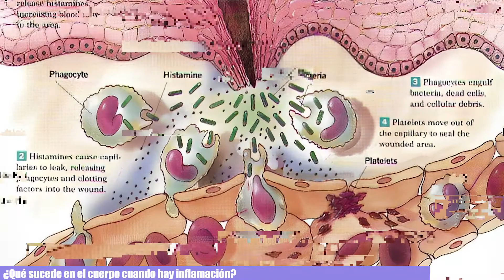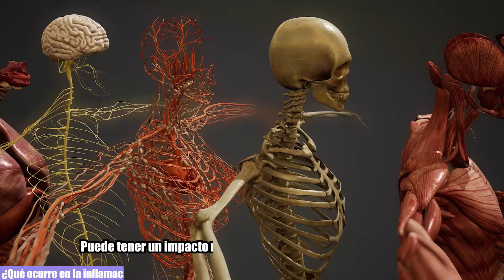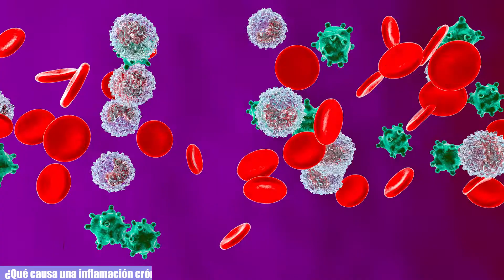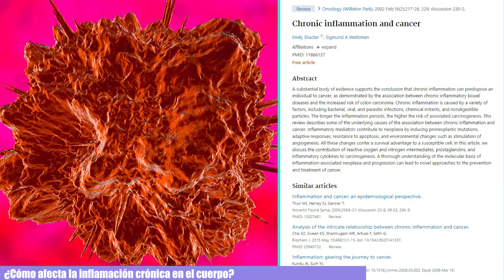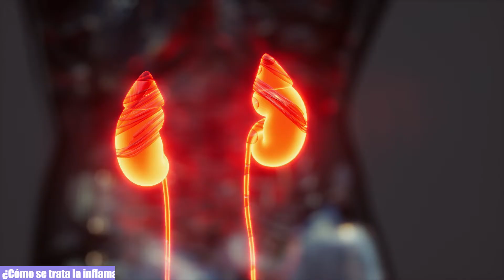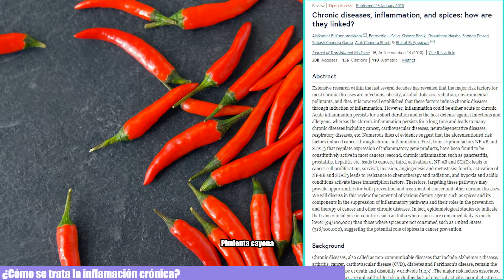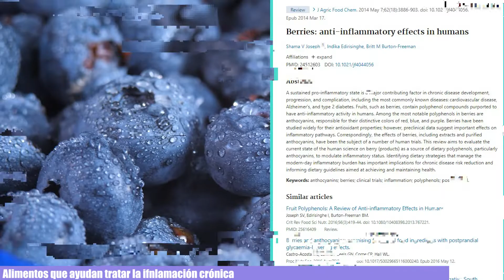Inflamación Crónica: ¿Cómo afecta a nuestro cuerpo y cómo tratarla?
La inflamación es un proceso normal frente a algo que puede dañar el cuerpo, el problema es cuando esta se vuelve crónica, pudiendo derivar en afecciones más graves. En este video te voy a explicar sobre la inflamación crónica y qué puedes hacer para tratarla.

Te invito a mi instagram y tiktok que entre ambos somos más de MEDIO MILLÓN DE SEGUIDORES. Ahí comparto día a día consejos para mejorar tu salud, investigación y sobretodo la mejor vibra para estar lo más sanos posibles.

Si quieres que toquemos algún tema en especial, coméntalo. ¡Tú mandas!